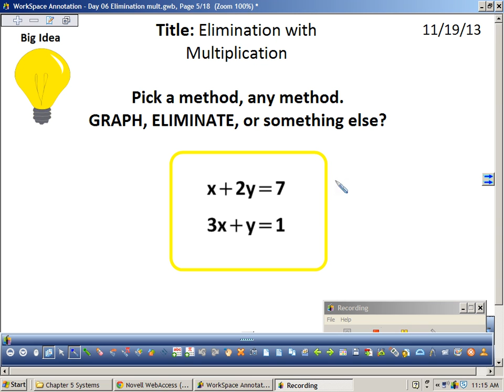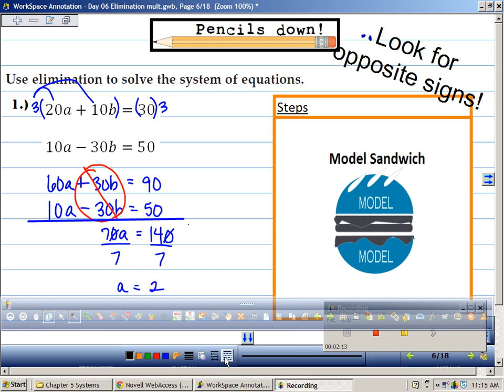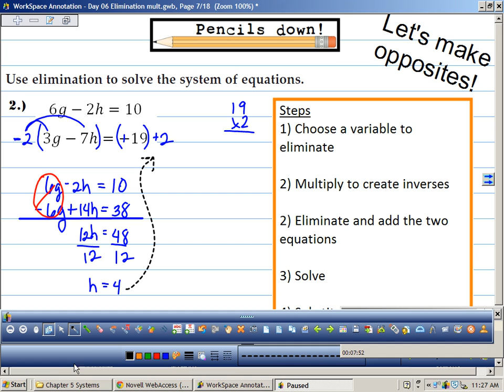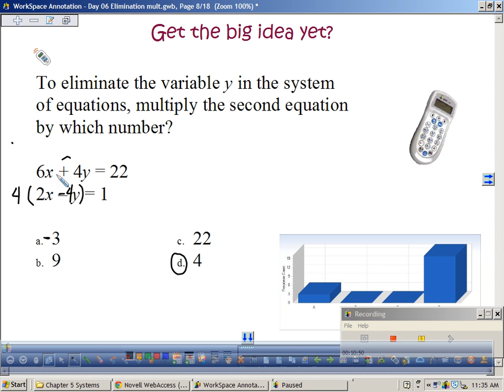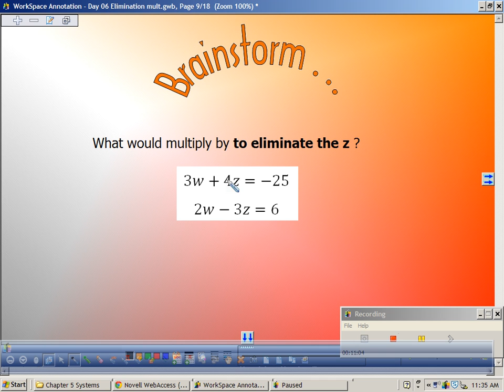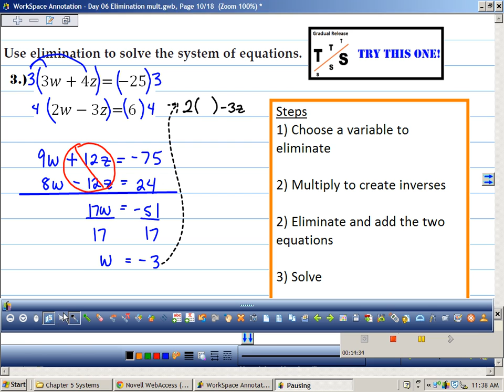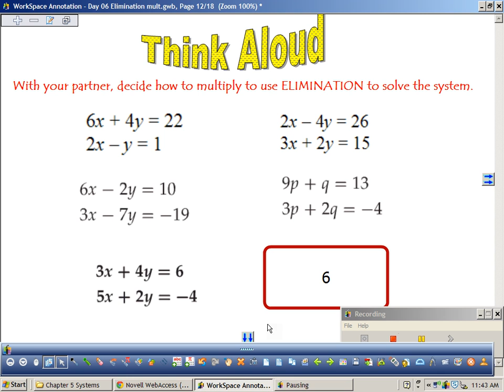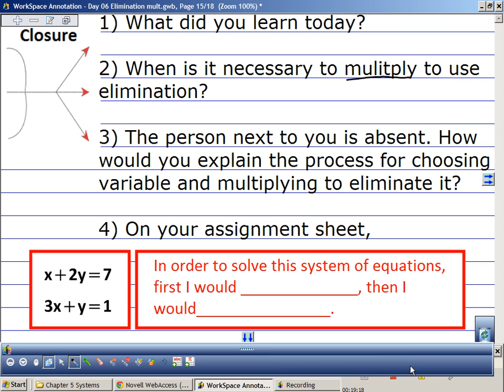Elimination using Multiplication